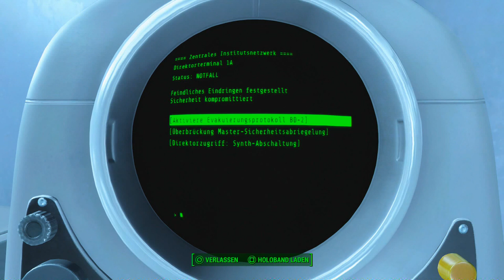Let's Play Fallout 4(Sehr Schwer)[Deutsch,Blind] - Minutemen Finale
Jetzt sei doch nicht so Preston...

Fallout 4
Genre: RPG / Ego-Shooter

Sprache:Deutsche Sprachausgabe,Deutsche Untertitel und Kommentare
Blind: Ja
Schwierigkeitsgrad: Überleben
Sonstiges: /

Vault 111.